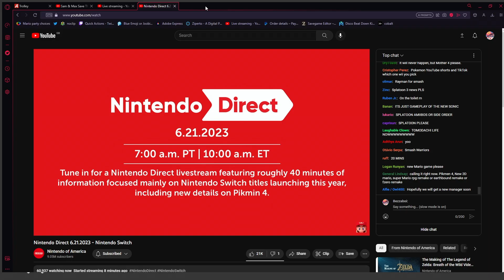Nintendo is so back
Nintendo Won E3 & Summer games Fest without even having to be there, they are just that good at making games.